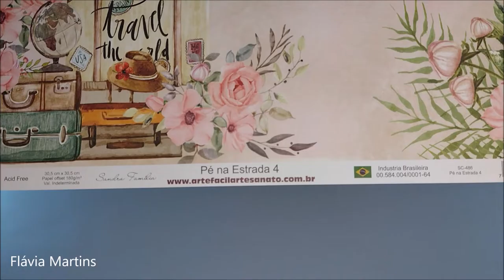LATA decorada com PAPEL de SCRAP e borboleta de MDF - Flávia Martins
Aplique decorativo BORBOLETA da ARTE FÁCIL ARTESANATO
Papel de scrap PÉ NA ESTRADA medindo 30,5x30,5 da ARTE FÁCIL ARTESANATO